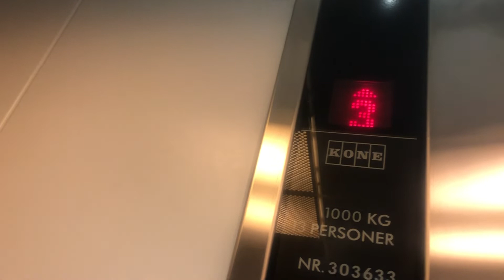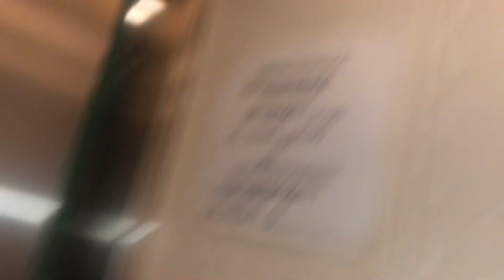Kone novel @aleen 4, Narvik, norway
I am not going to say the information on this elevator bc i stopped doing it.